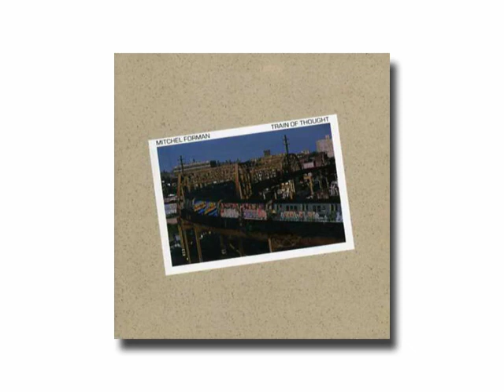Mitchel Forman / Wonderama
from "Train of Thought"(1985)
Windham Hill Records (Mazenta Lavel)

「ワンダラマ」
ミッチェル・フォアマン
アルバム「トレイン・オブ・ソウト」から
（マジェンタ・レーベル）